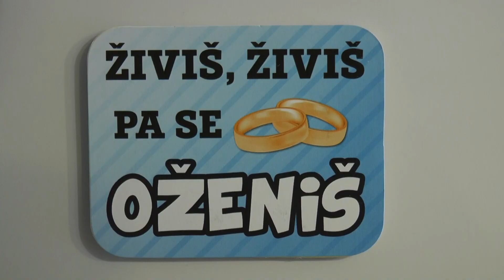Katarina & Dušan - spot sa venčanja